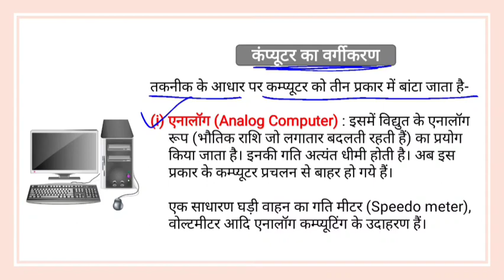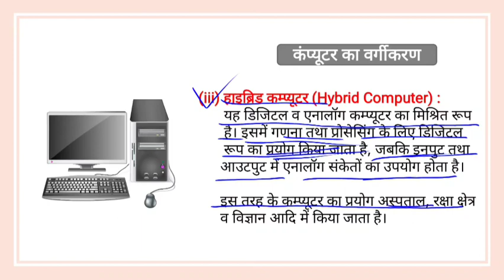कंप्यूटर का वर्गीकरण । एनालॉग कंप्यूटर । डिजिटल कंप्यूटर । हाइब्रिड कंप्यूटर । Classification